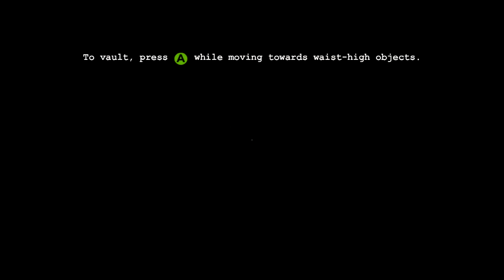Outlast (Ep3) GOREY GREEN GENERATORS!!!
CHECK OUT THE PARADOY OF OUTLAST WE MADE HERE, WE TRIED REAL HARD ON IT AND STUFF:

This is the episode where we finish our very thorough inspection of the lower level swimming pool and continue onto the wards.

The Drunken Horror Crew, also known as the Banana Crew in some parts unknown, are taking on the horror indie sensation OUTLAST!  A game about hardcore parkour and cool reporters with crappy video cameras.  It’s a battery collection simulator set in scenic and lovely Mount Massive Asylum which in no way sounds like a cartoon mental asylum at all.  Top of the line facilities, a beautiful courtyard, mysteriously lovely secret basement, and an extremely caring staff, Mount Massive Asylum is miles ahead of the competition.  The doctors are pushing the boundaries of modern medicine and totally support alternative forms of treatment.  Join us for our lovely and totally uneventful tour of grounds :D

Looking for more content?  Check out some of these videos!